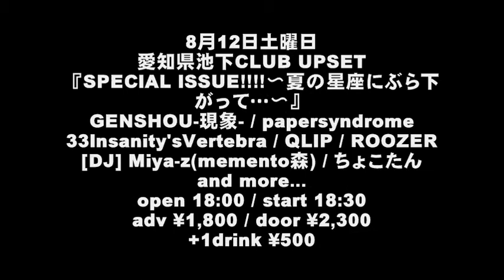1st mini album 「マーブル」 トレーラー - QLIP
QLIP初全国流通CDの発売が決定！！
エキセントリックレコーズより、2013年8月7日発売予定デス！
それに合わせて、東京、名古屋、大阪の3ヶ所を廻るツアーを行います！
マーブル - QLIP
EXXREC-0006
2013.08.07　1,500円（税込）